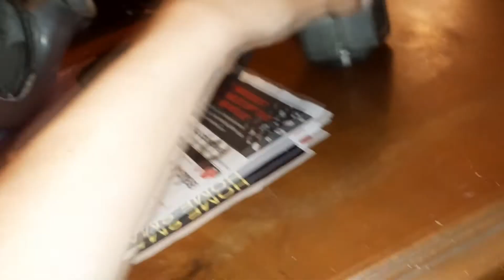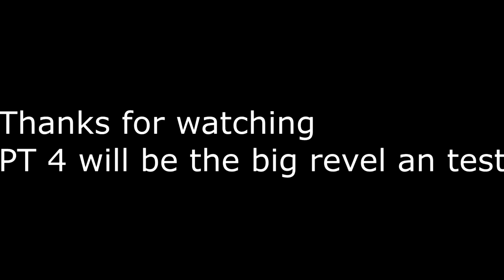restoration of a 1923 GE Premier Junior vacuum cleaner PT 3 geting everything done Right